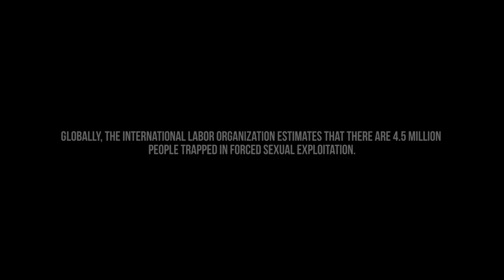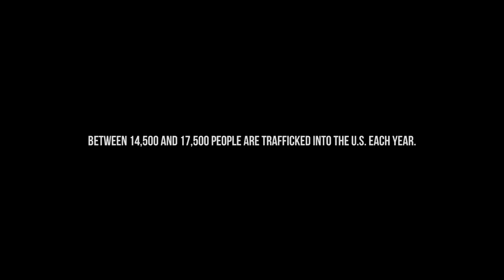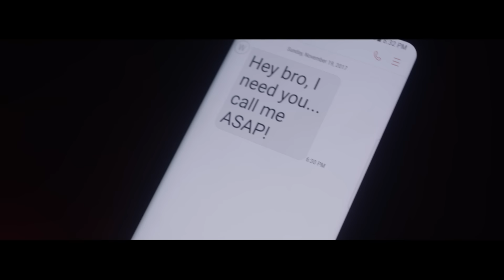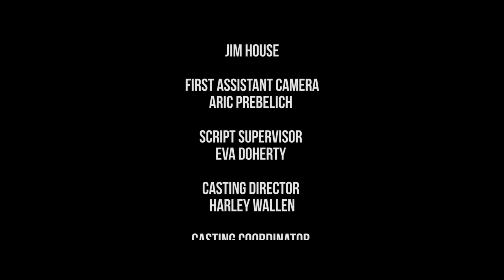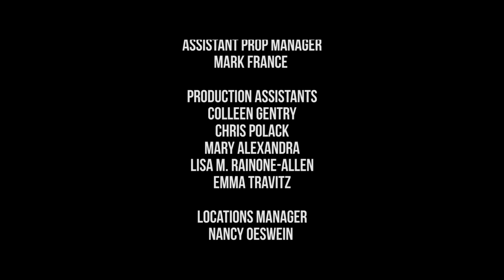Betrayed | Action Movie | Crime | Thriller | Full Movie English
Betrayed - The mayor of Detroit ends his business with the Russian mob when young women are abducted and turn up drugged and dead. The best detectives (2 women) are put on the case. The Russians abduct the mayor's adult daughter as well for leverage.

Betrayed (2018)
Director: Harley Wallen
Writers: Harley Wallen
Stars: Billy Wirth, John Savage, Richard Tyson
Genre: Action, Crime, Thriller
Country: United States
Language: English
Release Date: 2 October 2018 (USA)

Storyline:
In an effort to control the city the Mayor opens the doors to the Russian Mob. It is not long until he realizes they aren't going to follow his rules. To fix the problem he accepts an offer to set up the Russians and open the door for the Cartel. When the Russians find out they take the Mayors Daughter and then the real games begin.

Reviews:
"I was actually quite surprise to be fully into this movie, not only has a strong important message but also a great cast and performance by the cast, great editing, sound and over all a absolute worth to watch film, Harley Wallen delivers another great hit. I look forward to more films like this one, all the work that went into it it truly shows in every scene."
- written by "saulmejia" on IMDb.com

Also Known As (AKA):
(original title) Betrayed
Canada (English title) Betrayed
Germany Betrayed
Poland Zdrada
Russia Предатель
South America (Spanish title) (alternative title) Engañadas
UK Betrayed
USA Betrayed

SUPPORT US!

MORE MOVIES!